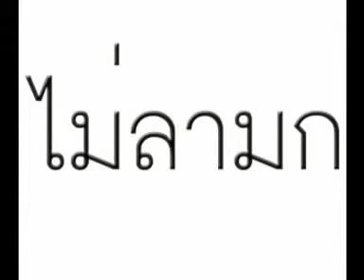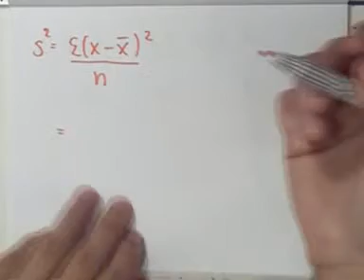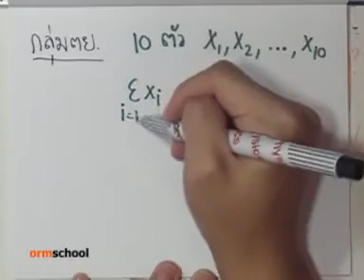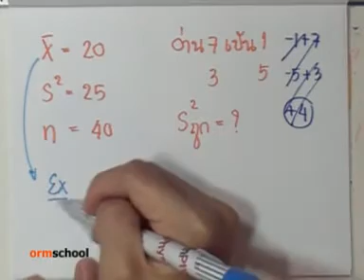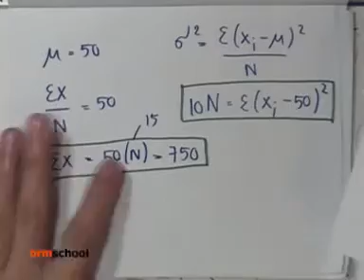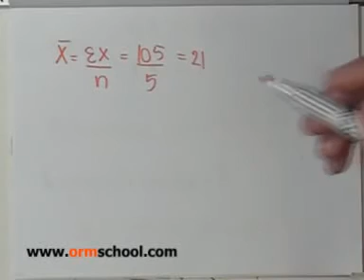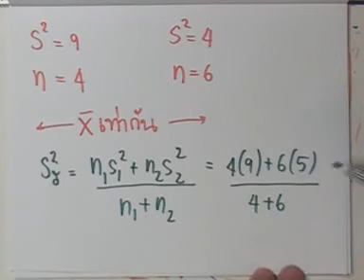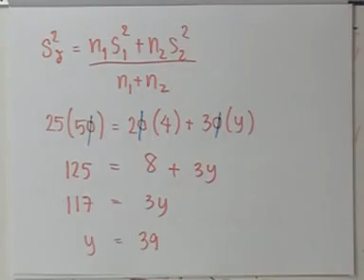ormMath : สถิติ ตอนที่04